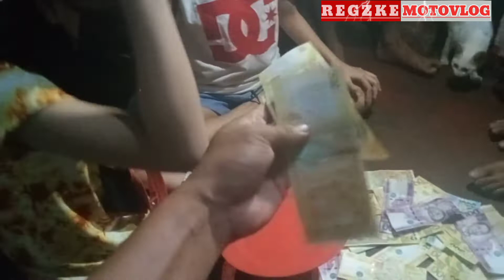challenge HAPPY NEW YEAR PALARO AKO SANDUK PERA